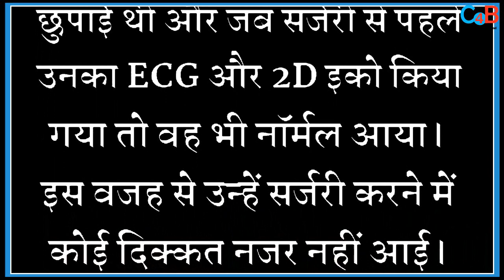Remember This Actor Vivek Shauq Who Worked WithAkshay Kumar? Know His Demise Story!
Akshay Kumar’s co-actor lost his life due to this surgery !